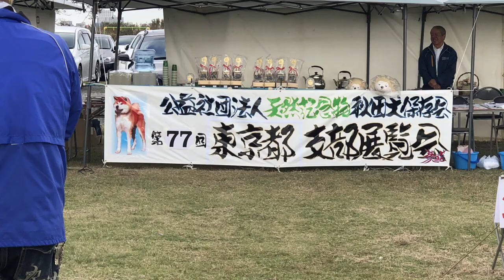秋田犬らんぷは超大物。初参戦の展覧会での落ち着きっぷり！Akita Inu Exhibition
秋田犬らんぷはとにかく小さい時から物怖じしない、動じない、超大物感たっぷりの女子なんです。参加犬、飼い主ともに、超緊張が走る展覧会場での天真爛漫っぷりをご覧ください。（第一話）
視聴者の皆様の愛犬・愛猫の動画を無料で制作し、YouTubeにアップいたします。

詳しくはLINEでやり取りしましょう。

【ぼん・スー・ちゅープロジェクト】

（現在チャンネル名リニューアルメンテナンス中）

【ぼん・スー・ちゅーSNS】

【ぼん・スー・ちゅー　トピックス】

NEWS】ぼん・スー・ちゅーがLINEスタンプになりました。可愛い仕上がりとなっていますので、是非多くの皆様にお使いいただければ嬉しいです。

ランプちゃんのスタンプ（まだ8個しかデザインないです。）